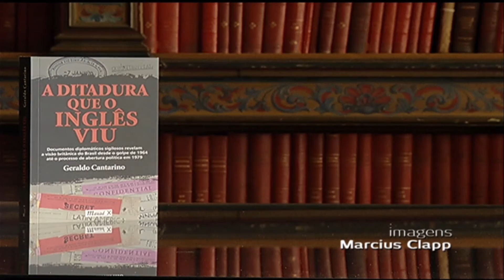Jornal Futura 31/03/2014 - Ent Ditadura que o Inglês Viu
Em entrevista ao Jornal Futura, Geraldo Cantarino, jornalista e escritor, fala sobre os posicionamentos do governo britânico durante o regime militar instaurado no Brasil
Reportagem de Larissa Werneck